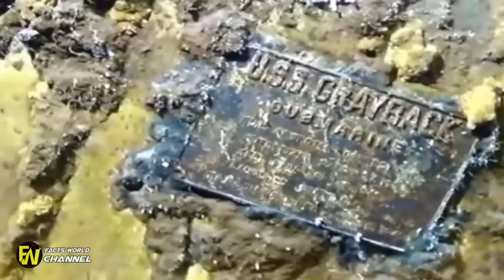Lost Sub With 80 Sailors Found With Message Inside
Lost Sub With 80 Sailors Found With Message Inside. Painful Mystery. No one had seen it yet – just the team that had recorded it. It wasn't fair for anyone else in the world to see it.

Lost Sub With 80 Sailors Found With Message Inside. just the team that had recorded it. It wasn't fair for anyone else in the world to see it. Divers Uncover A Sunken Submarine That Contains A Controversial Message.